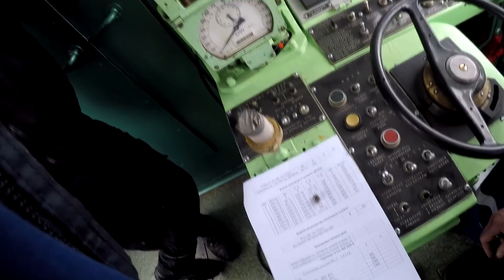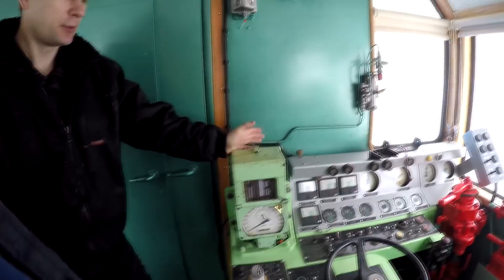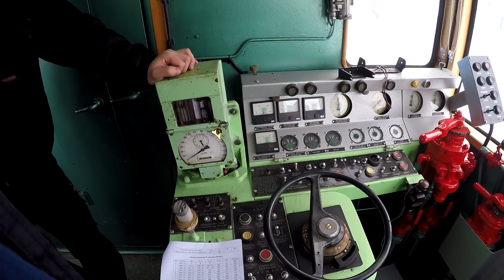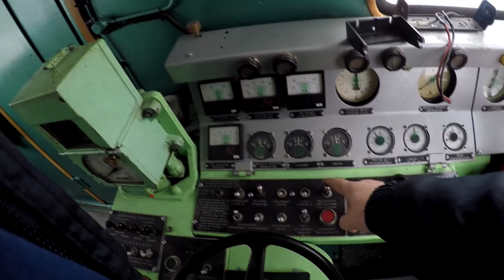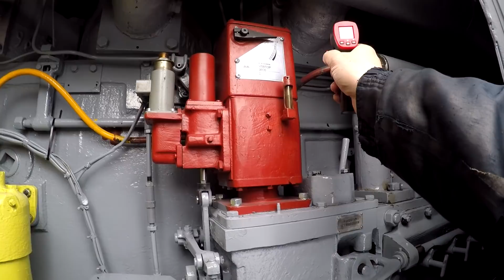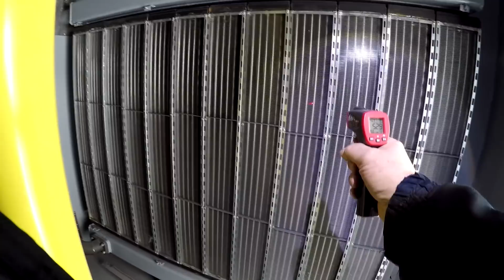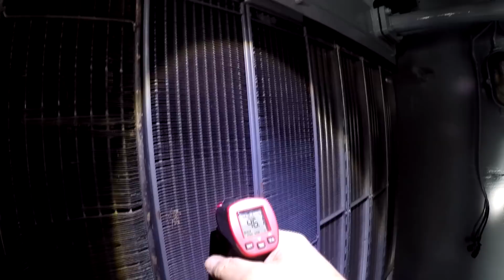КАК ИСПЫТЫВАЮТ ТЕПЛОВОЗЫ ПОСЛЕ РЕМОНТА! ТЭМ2УМ 3/5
Всем привет! В этой части цикла мы начинаем давать нагрузку на дизель.